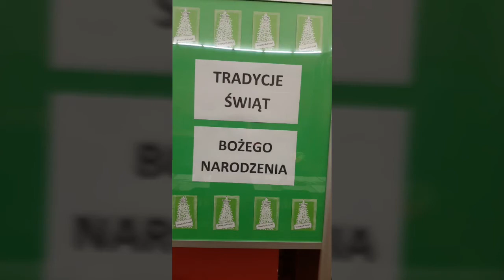Wspaniali goście przy świątecznym stole z uwzględnieniem określonego kodu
Promyczki z Samorządowego Przedszkola nr 2 w Szubinie poznawały tradycje Bożego Narodzenia podczas wycieczki do Muzeum Ziemi Szubińskiej. Zobaczyły dawne świąteczne choinki, szopki betlejemskie wykonane przez rzeźbiarzy ludowych, starodawne pocztówki. Usłyszały o potrawach wigilijnych, poznały nowe pojęcie: podłaźniczki-gałęzi ozdobionej, wieszanej pod sufitem oraz kantyczki-kolędy, pastorałki. Po powrocie do przedszkola, dzieci poznały sposób suszenia owoców wykorzystywanych do przygotowania jednej z potraw wigilijnych, a następnie przystąpiły do ustawienia stołów i usadzenia przy nich gości według określonego kodu. Promyczki wcieliły się w postać babci, dziadka, mamy, taty, cioci, wujka i dzieci. Wspaniale orientowały się w kierunkach i przeżywały wiele radości z tytułu przebrania. Na koniec refleksja, która ukazała, że zajęcie okazało się pełne wrażeń i konstruktywnych zadań do wykonania. CzekającNaŚwięta UczymyDzieciProgramować👍😃